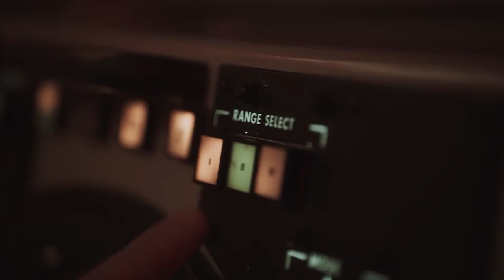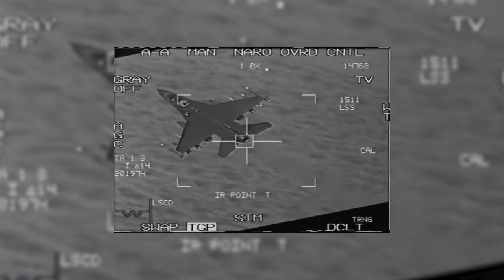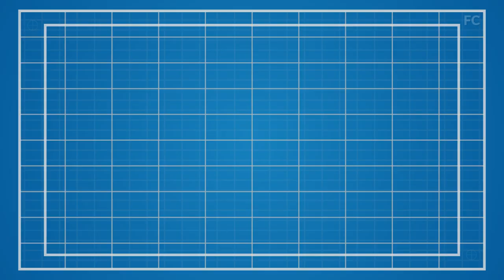Neuer F-22 Raptor nach Upgrade erschüttert die Welt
Der amerikanische König ist zurück; größer, besser und gefährlicher als je zuvor. Das erste Kampfflugzeug der fünften Generation, das auch das erste der sechsten Generation werden soll. Vollgepackt mit einer Reihe von Technologien, zu denen keine andere Nation Zugang hat - nicht
China, nicht Russland und nicht einmal die Verbündeten der Vereinigten Staaten - war der Raptor schon immer zu besonders, um ihn mit anderen zu teilen. Mit dem Upgrade des Kampfflugzeugs im Rahmen des NGAD Programms der sechsten Generation ist er jetzt noch wertvoller geworden. neuer f22  rapto